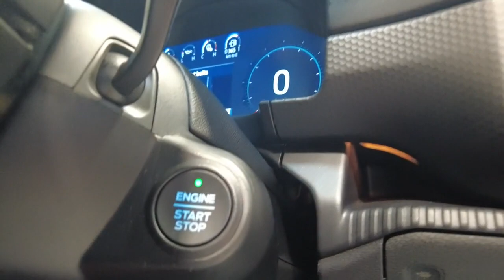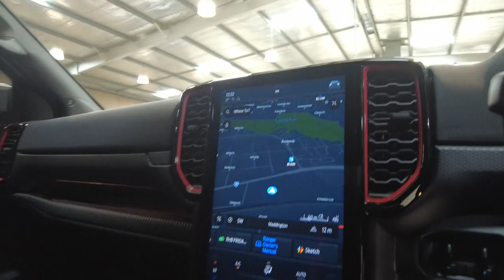2022 FORD RANGER Maddington, Kenwick, Gosnells, Huntingdale, Thornlie, WA 81002933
Used 2022 FORD RANGER  available in Maddington, Western Australia. Servicing the Kenwick, Gosnells, Huntingdale, Thornlie, WA area.